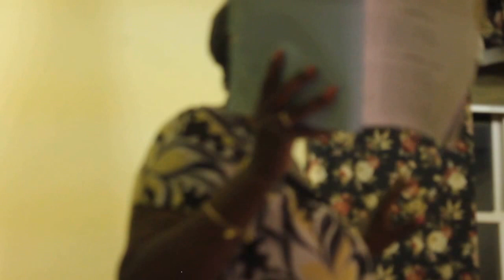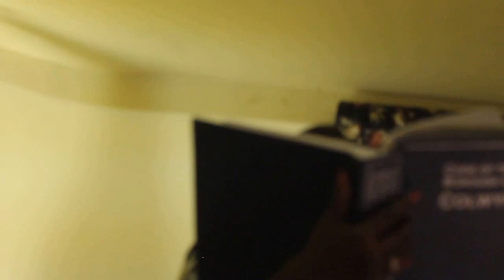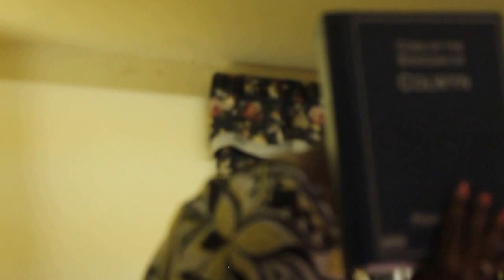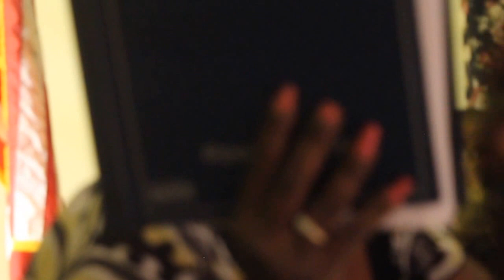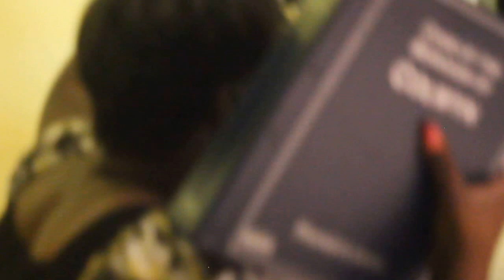Colwyn Borough Council Meeting 10-9-14 Part 4